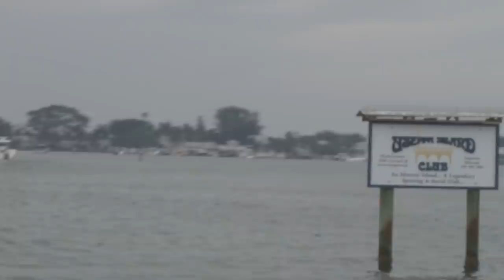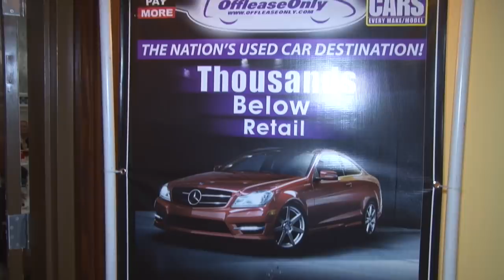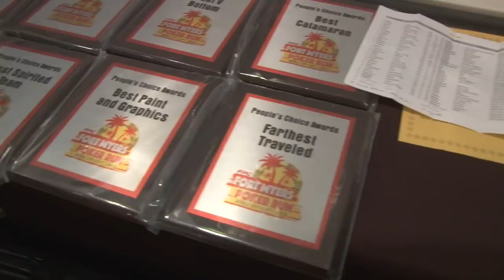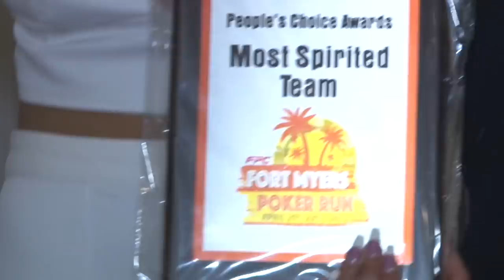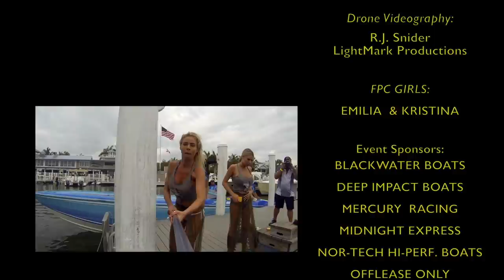FPC 2017 Fort Myers Poker Run TV Show - Part 2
Stu Jones & Florida Powerboat Club made their way to Fort Myers this season for another exciting event. See all your favorite high performance powerboats, card stops and maybe a few bikini models. Part 2 of FPC TV from Fort Myers Florida. Don't miss this.